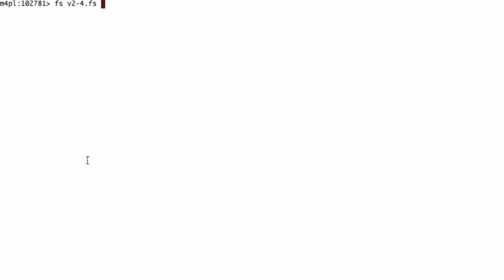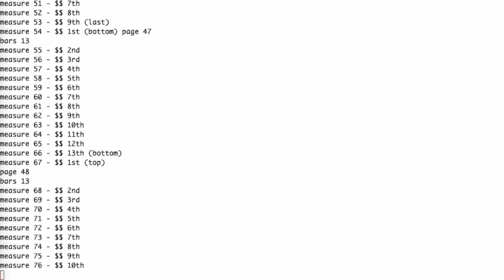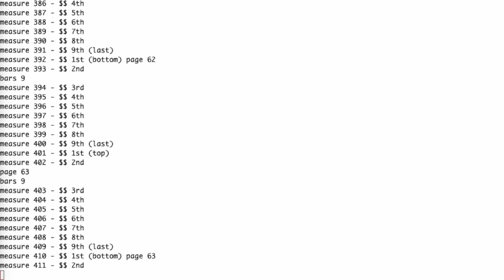Beethoven's 2nd Symphony, 4th Movement (of 4) - gcs format - 2024-04-09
This is computer generated. There are 27 'channels' needed for Beethoven's 2nd Symphony, movement 4.